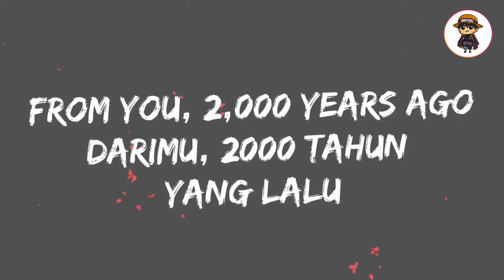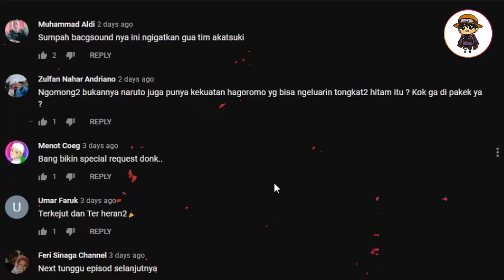AKHIRNYA RUMBLING : DUNIA DALAM PERATAAN RUMBLING WALL TITAN EREN YEAGER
Nah, disinilah akhirnya terjadi, Eren kembali  tersambung ke tubuhnya  dengan sososk parasit yanag dahulu memberikan  kekuatan Titan, dan di saat yang bersamaan, seluruh dinding di pulau Paradis  pun hancur, meenampakkan ribuan Wall Titan yang bersemayam di dalamnya.

Seluruh  orang yang ada disana pun  terkejut dengan  apa yang terjadi, baik dari para prajurit Marley, maupun orang Paradis sendiri, termasuk teman teman Eren sendiri. Pada awalnya, dugaan Jean benar bahwa Eren berpihak pada mereka dengan melakukan  simulasi rumbling, tapi kenyataannya yang terjadi jauh lebih menngerikan. Armin  menyadari  bahwa seluruh  dinding di Paradis telah hancur dan jumlah titan yang dilepaskan oleh Eren ini terllalu banyak jumlahnya jika tujuannya adalah menghabisi militer Marley. Lantas Armin pun berpikir bahwa Eren memiliki tujuan  tersendiri dengan Titan sebanyak ini.

Benar saja, Eren pun membuat deklarasi melalui kekuatan Founding Titan, bahwa ia  akan  melakukan rumbling yang akan menghancurkan  dunia, karena ia menolak dunia yang membenci dan ingin menghancurkan Paradis. Disini nih mulai, Attack on Titan akan masuk ke arc terakhirnya,, dimana Eren, kini sang Founding Titan akan pergi untuk menghancurkan dunia. Waduh, ini bakal jadi kisah pembantaian terbesar yang terjadi dalam sejarah anime. Akankah Eren berhasil dalam meratakan dunia?